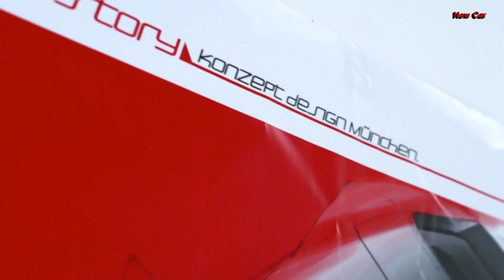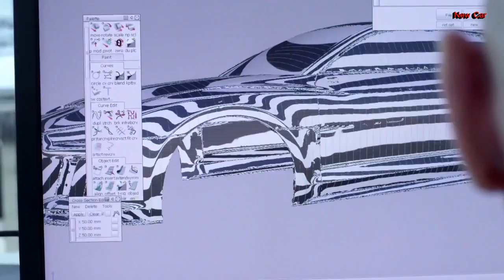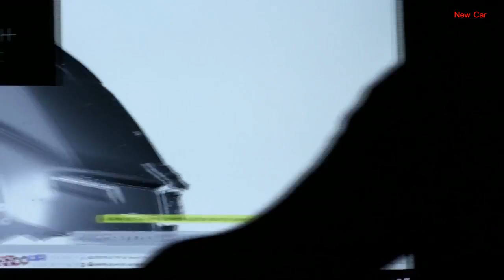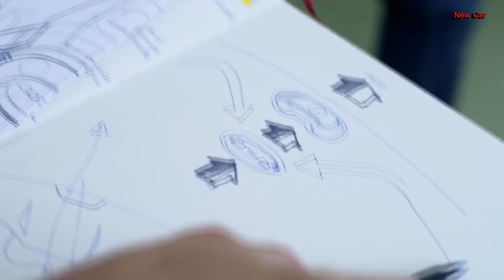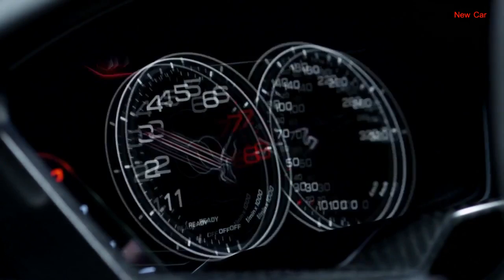Audi Sport quattro Concept - SEE IT DESIGNED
Audi is a recognized leader in cutting-edge automotive technology and has, once again, raised the bar for its competitors with the recent introduction of the Audi Sport Quattro laserlight concept. Audi has wrapped the brand's latest technologies in plug-in hybrid drives, user control display interfaces, and lighting technology in an attractive design that is reminiscent of the classic Sport Quattro of 1983.
Dual headlights were a typical Quattro feature and with their latest show car, Audi has given us a peek into the future of lighting technology by combining matrix LED and laser-light technologies. Two low-profile elements are visible within the headlights—the outer generating the low-beam light using matrix LEDs and an aperture mask, while the inner element produces laser light for the high beams.
The powerful laser diodes are significantly smaller than LEDs, but they illuminate the road for a distance of nearly 1,640 feet. The laser high beam light has approximately twice the lighting range and three times the luminosity of LED high beam lights. In this future technology, Audi is once again demonstrating its leadership role in automotive lighting technology.
The interior of the Audi Sport Quattro laserlight concept focuses on the driver. All key information is shown on the large Audi TFT display in high-resolution, three-dimensional graphics processed by a cutting-edge Tegra 30 processor from Audi partner Nvidia. The driver can switch between different modes and the most pertinent information will be displayed. For example, in the MMI mode the dominant display elements include a navigation map and media lists, while in the Classic view the speedometer appears in the foreground.
The new user interface has a menu structure whose intuitive layout is similar to that of a smart phone and all frequently used functions can be accessed lightning fast. The driver can quickly scroll through lists or zoom the map image using multi-touch gestures on the touchpad. Test drive racing driving burnout drifting top speed zero to 100 luxury exclusive preview review trailer 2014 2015
The plug-in hybrid drive gives the Audi Sport Quattro laserlight concept incredible dynamic performance. The system output is 700 hp with 590 lb-ft of torque and all this power flows via a modified eight-speed Tiptronic transmission to the quattro drivetrain that features a sport differential at the rear axle. The show car's combined fuel consumption, based on the applicable fuel economy standard, is a wopping 94.09 mpg, which equates to CO2 emissions of 94.95 g/mile.
The heart of the powertrain is a four liter, twin turbo V8 with a cylinder on demand (COD) system and a start-stop system to increase efficiency. This is coupled with a disc-shaped electric motor that can draw energy from a lithium-ion battery. An intelligent management system controls the interplay of the engine and motor, enabling the driver to switch between three different modes—EV, Hybrid, and Sport—on demand.
The Audi Sport Quattro laserlight the latest example of the company's successful brand strategy of pushing technology to the limits, while remembering Audi's storied heritage.